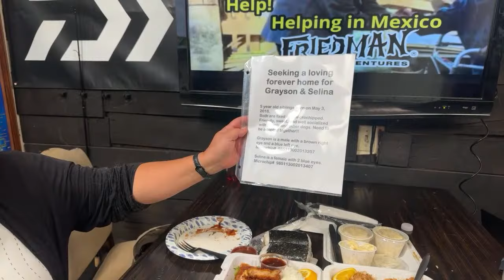Friedman Adventures is live with the Danny Kadota Show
Danny has two great guests this evening to discuss Sportfishing and so much more ￼

One of the most dramatic moments in Podcast History. Rescuers reunite for the first time with the girl they saved over 35`years ago.

Friedman Adventures on YouTube

Daily Shows
The Morning Briefing- Host Phil Friedman brings you the latest sportfishing updates, tackle tips, and weather for California, USA and Baja California, Mexico.

Weekly Live Shows
Tackle Shop Confessions- Sam de la Torre joins Phil Frieman from Island Fishing Tqckle in Carson, California and answers all of your tackle related questions and gets you caught up on the best fishing opportunities in California and Mexico.

The Danny Kadota Show - Captain Danny Kadota is an expert on both freshwater and saltwater sportfishing. Danny talks trout to tuna and answers your questions.

Help us send more goods and medical equipment to Mexico